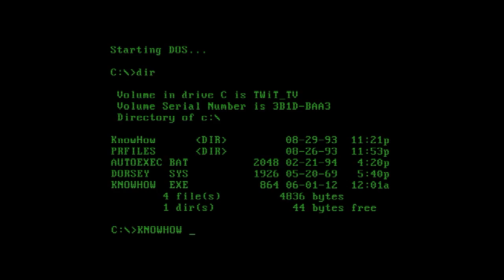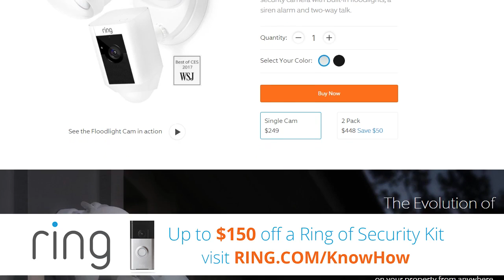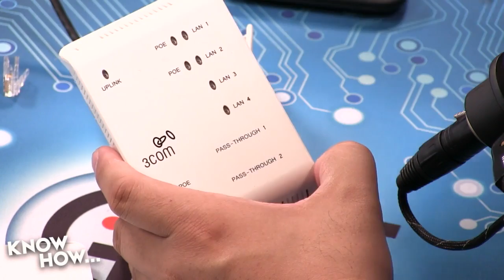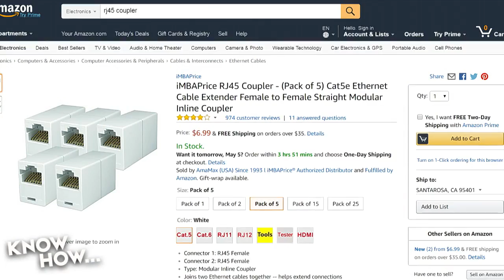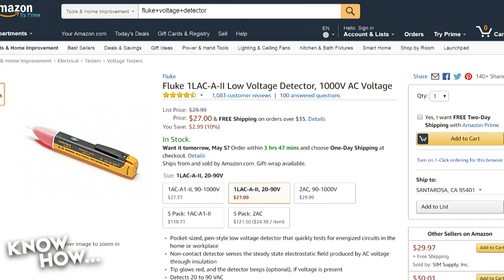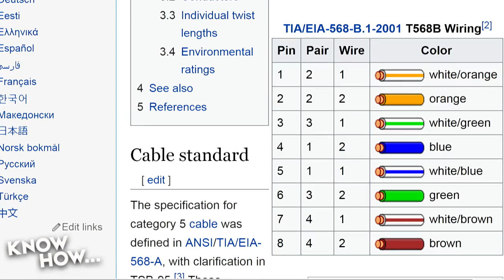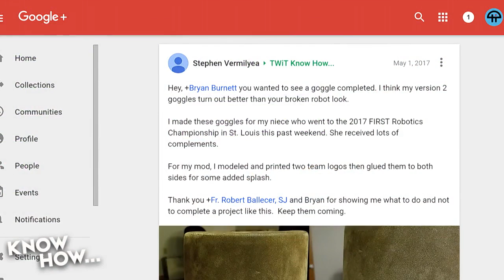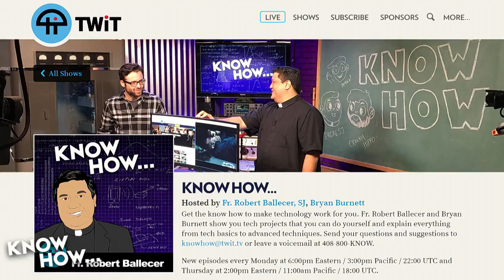Know How... 310: Networking 102 - Premise Wiring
WiFi is EVERYWHERE, so why run wires?